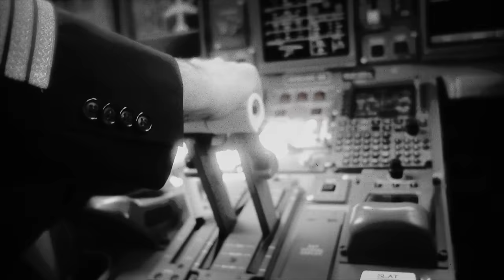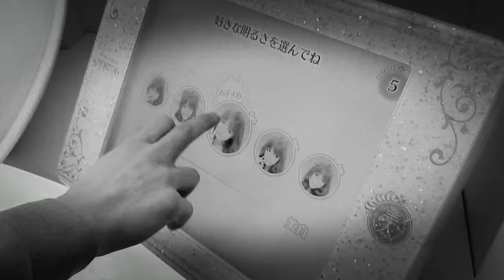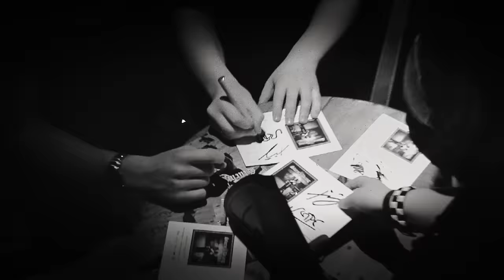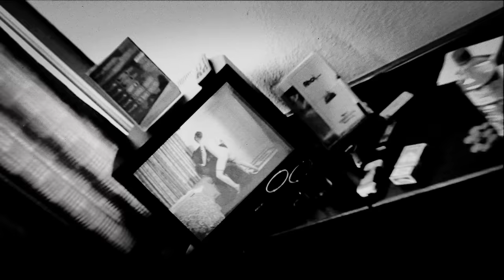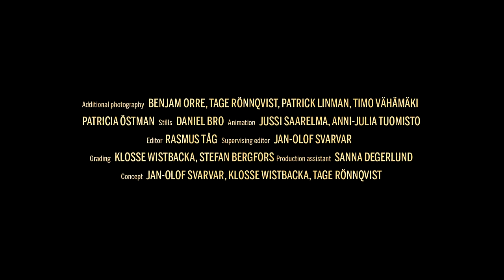Sturm und Drang - Hysteria (Official video)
Video crew:
Director - Tage Rönnqvist
Cinematographer - Rasmus Tåg
Gaffer - Klosse Wistbacka
Set decorator - Johan Olsson
First assistant camera - Richard Björklund
Lighting - Mikael Nyström, Isabella Segercrantz, Björn Knif, Jonas Tallgård
Production Manager - Klosse Wistbacka
First Assistant Director - Jeija Lindholm
Make Up - Sara Dahlback
Producers - Pampas Production, West Bay Entertainment, Eva Lingon

Additional photography - Benjam Orre, Tage Rönnqvist, Patrick Linman, Timo Vähämäki, Patricia Östman
Stills - Daniel Bro
Animation - Jussi Saarelma, Anni-Julia Tuomisto
Editor - Rasmus Tåg
Supervising editor - Jan-Olof Svarvar
Grading - Klosse Wistbacka, Stefan Bergfors
Production assistant - Sanna Degerlund
Concept - Jan-Olof Svarvar, Klosse Wistbacka, Tage Rönnqvist

THANKS
Henkell Trocken, Warner Music Finland, Patrick Linman, YH Novia / Bo Forsander, Stagelight, Energy Dancers, Oy Pyroman Finland Ltd, Johanna Öman, Anders Lönnfeldt, Freesound, Jimmy Westerlund

Parts of the Hysteria video are taken from the upcoming rockumentary LIKE A ROCKSTAR. Produced by Jan-Olof Svarvar (Oy Pampas Production) and directed by Tage Rönnqvist (Eva Lingon Oy Ab Ltd.).